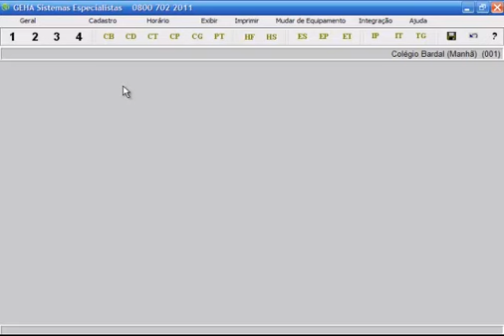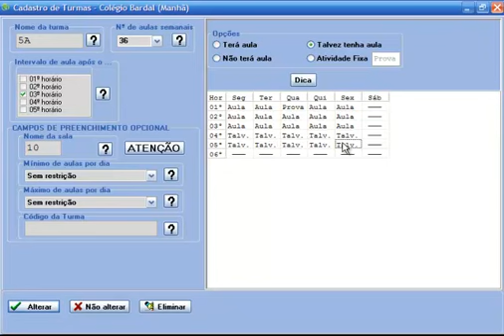Utilizando o URÂNIA: Cadastrando as Folgas das Turmas - Programa URÂNIA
O URÂNIA é o programa de horário escolar e grade de professores. A solução que há mais de 32 anos resolve os horários escolares de sua instituição. Solicite gratuitamente a versão para teste

- Crie e gerencie horários escolares de maneira rápida e prática;
- Respeite as disponibilidades dos professores;
- Controle as hora-atividades;
- Reduza janelas;
- Determine o número máximo de aulas de cada professor;
- Facilite a implementação de horário integral;
- Controle o compartilhamento de ambientes, como quadras e laboratórios;

Confira tudo que o URÂNIA pode fazer com o horário escolar de sua instituição em nosso